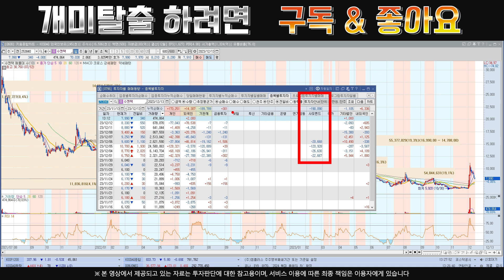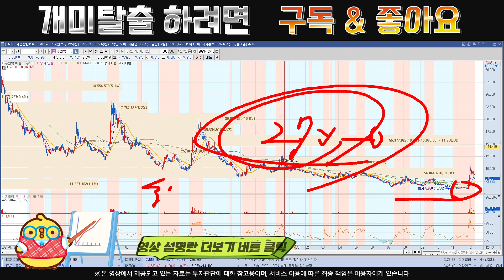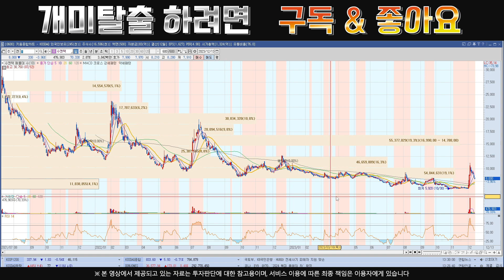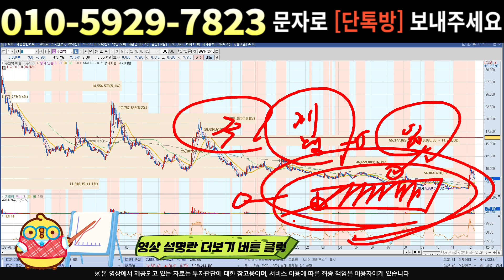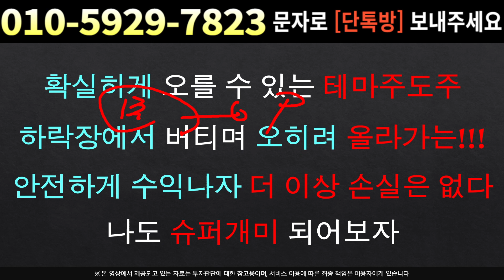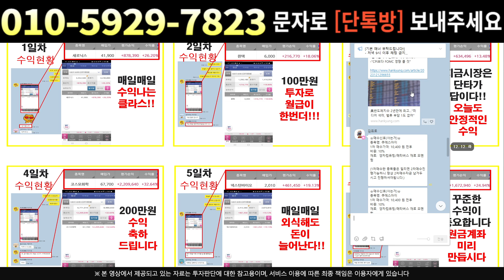[주식]수젠텍 - 수석 애널리스트의 언급? 충격적 ! 추가폭등 불가피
실시간 구독자소통 카톡방 투자정보 텔레그램